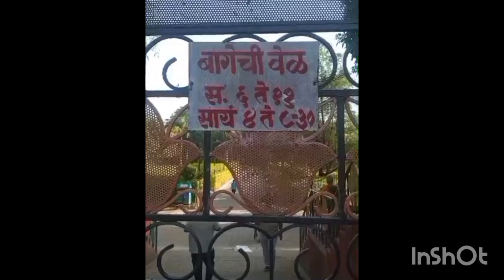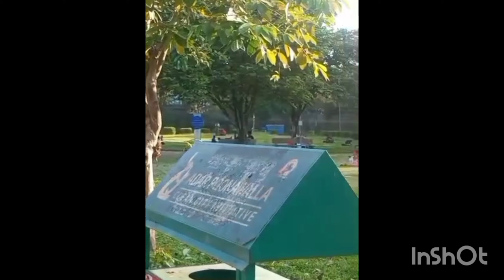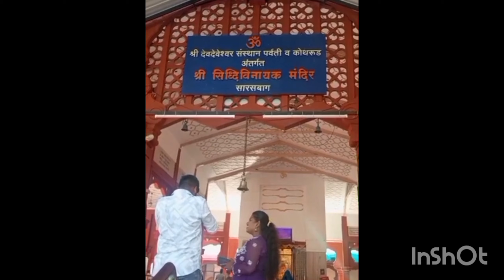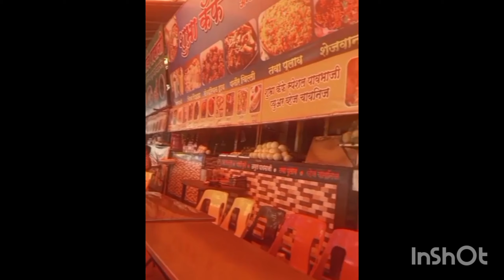My New Blog Video Pune Saras Baug youtube youtuber blog india 🙏🙏